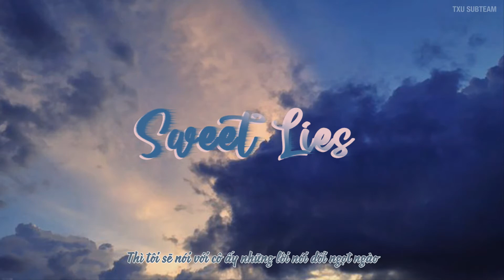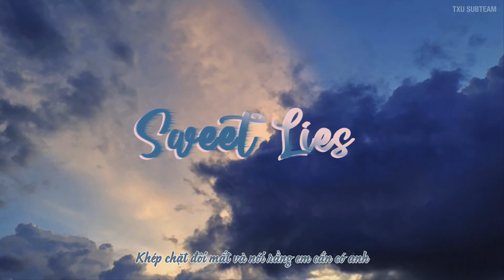「Vietsub」''SWEET LIES'' - EXO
- Trans: Amie @TXU
- Time & Typeset & Encode: Linhh @TXU
- Effect: MINT97